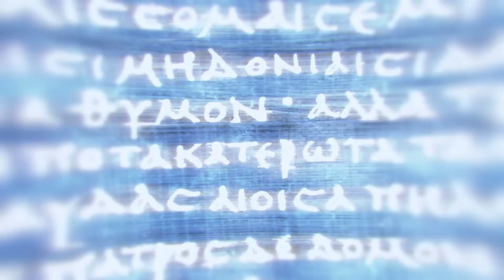Assassin's Creed Odyssey - Cauchemar Exploration #13